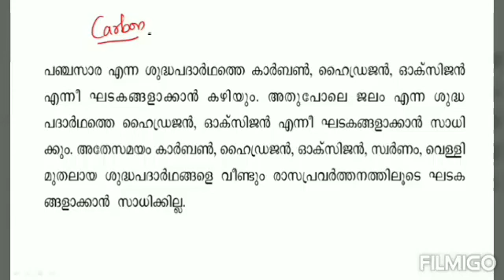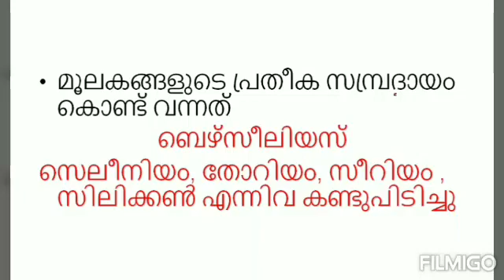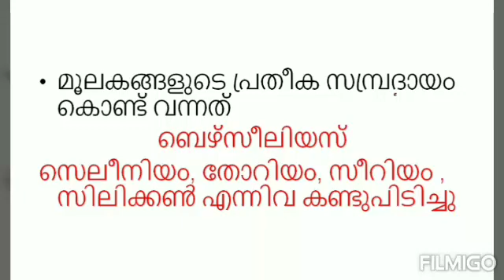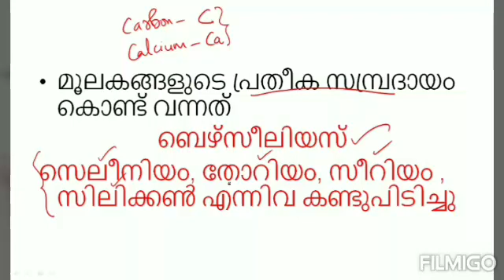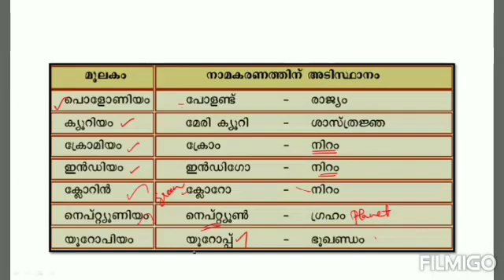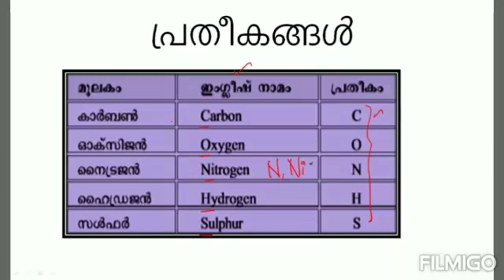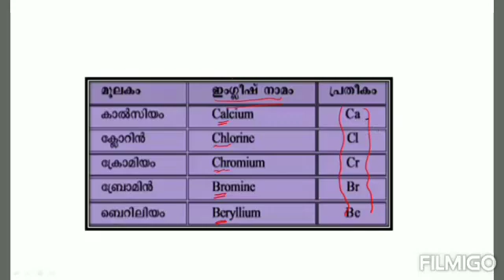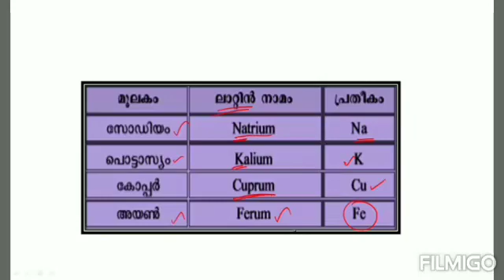Scert 8th chapter 5 part 1